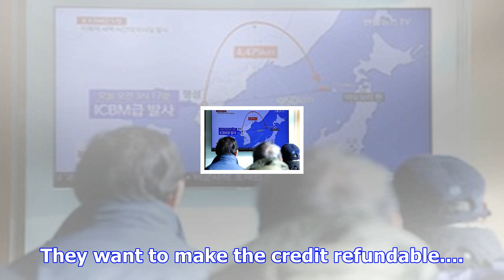The rubio-schumer amendment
By The GOP is pushing forward on tax reform, though a receiving line of Republican holdouts are slow-rolling progress. One who deserves special mention is Marco Rubio, who contributed nothing to Obama...